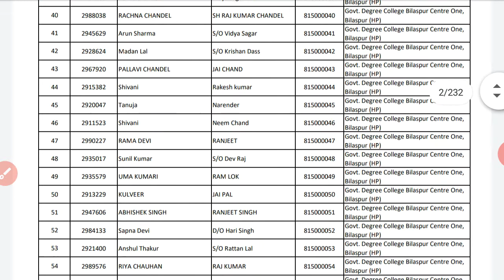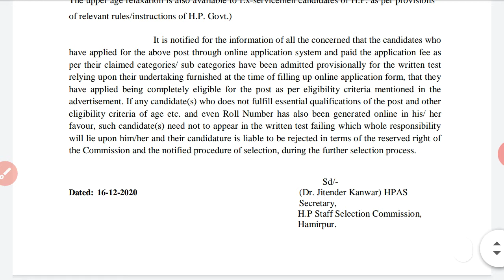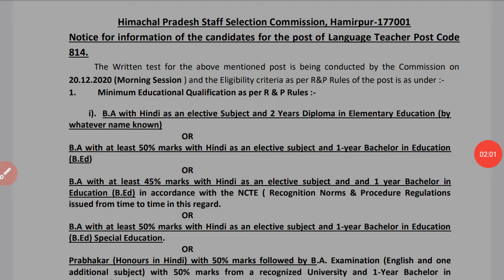हिमाचल प्रदेश स्टाफ सिलेक्शन कमीशन हमीरपुर न्यू नोटिफिकेशन 16 दिसंबर 2020|Hpsssb latest notification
HPSSC Hamirpur Notification as on 16 December 2020 | Hpsssb Roll no issued, for more details please check my video.